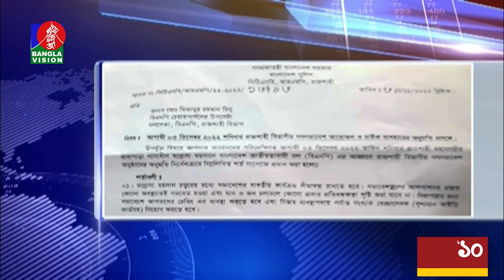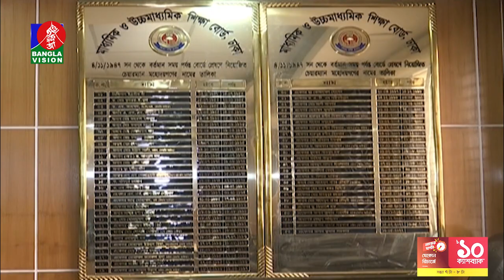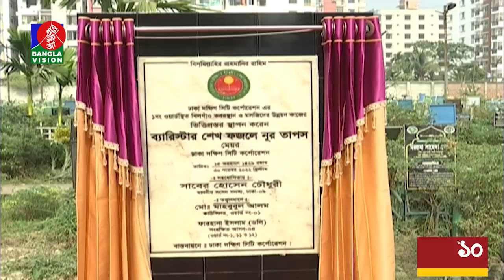রাত ১০:৩০টার বাংলাভিশন সংবাদ | Bangla News | 30_November_2022 | 10.30 PM | Banglavision News